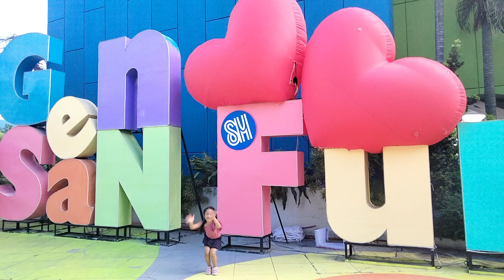lipaya oi Kay nka laag 😆